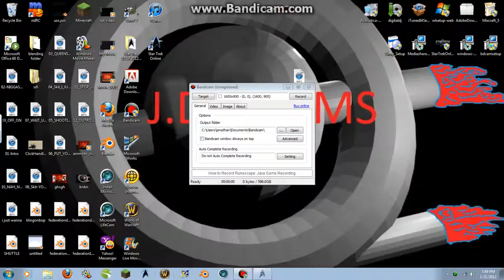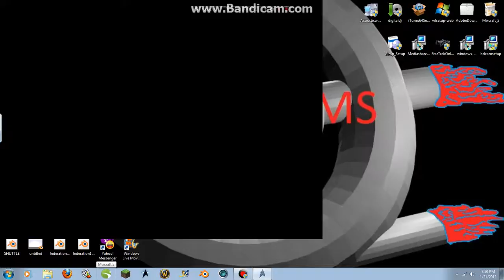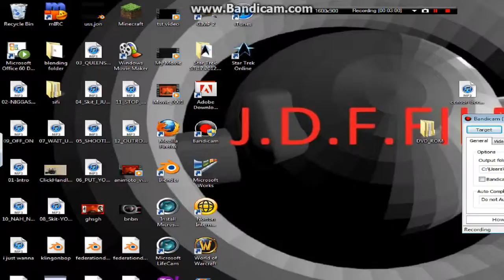star trek online ep 1